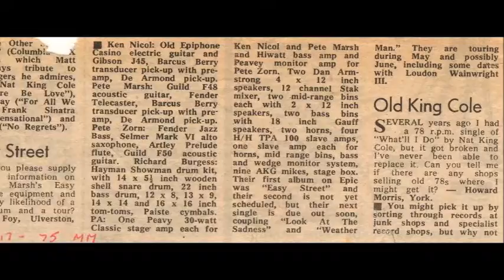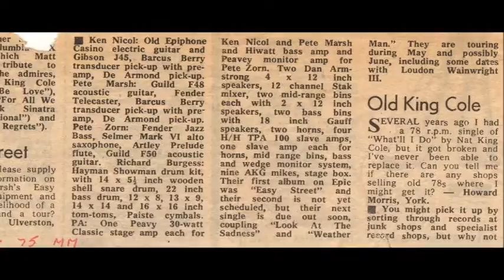Nicol & Marsh's - Easy Street - Roses and Rose - Ken Nicol & Peter Marsh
Track 11 - Roses and Rose from the 1st album Easy Street 1974 Ken Nicol & Peter Marsh

head to